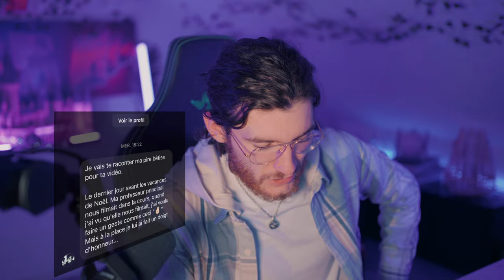J'écoute VOS PIRES bêtises #3 (Elle a fait une vraie dinguerie 😭)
J'écoute et je juge VOS PIRES bêtises en vidéo !

CRÉDIT :
| Animation transition | Léonie Stien
| Montage | Gabin Zanetti
| Musique | Footage Create
N'hésitez pas à me rejoindre et à m'envoyer un message pour raconter votre pire bêtise !